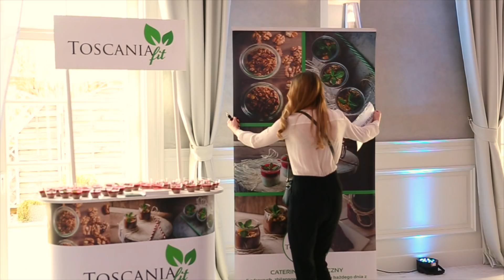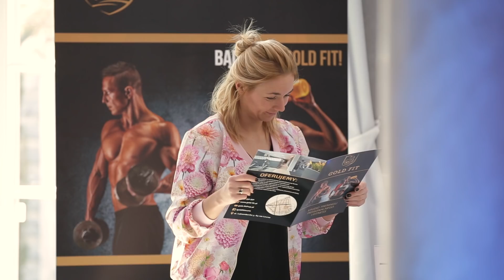Dzień ślubny w Restauracji Toscania